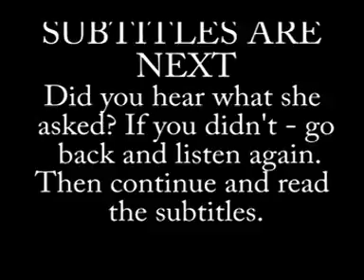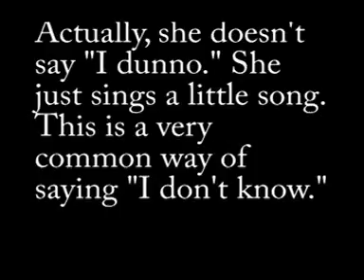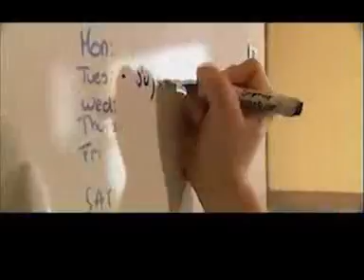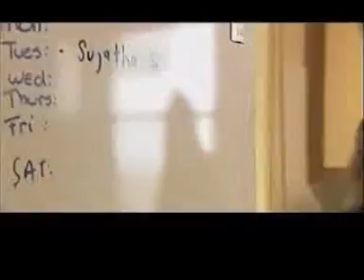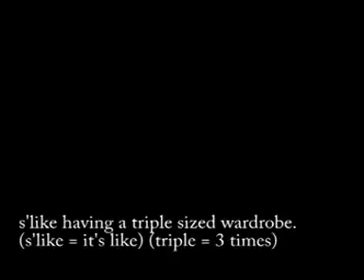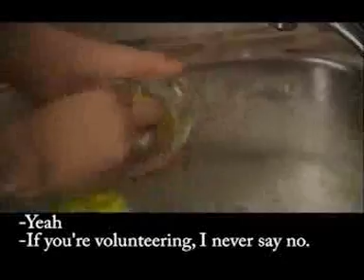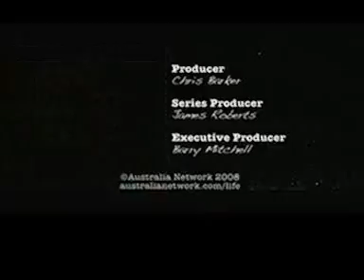This Australian Life - A sharehouse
Parts of Australia Network video edited with subtitles